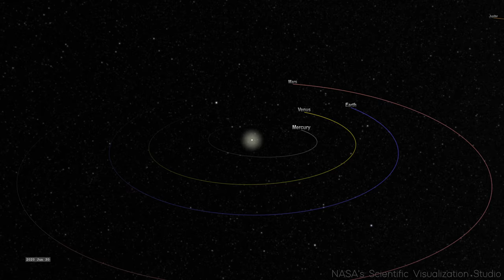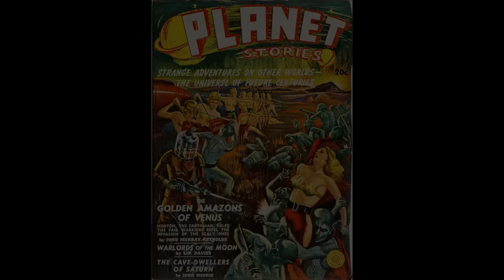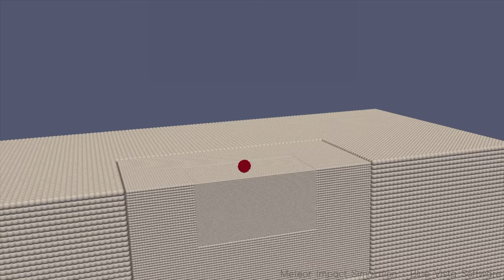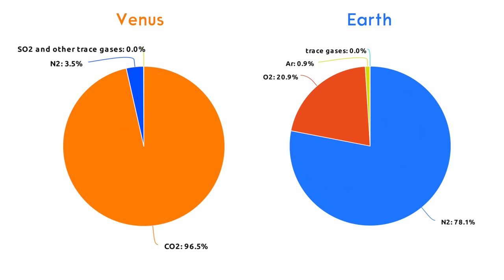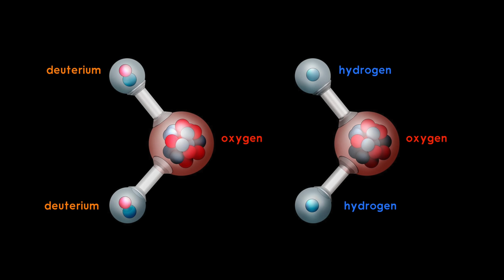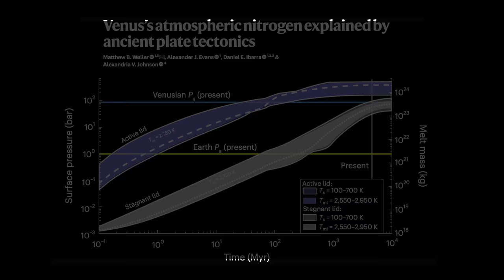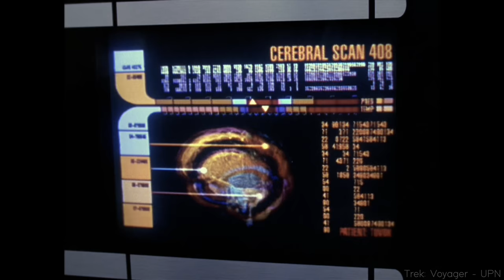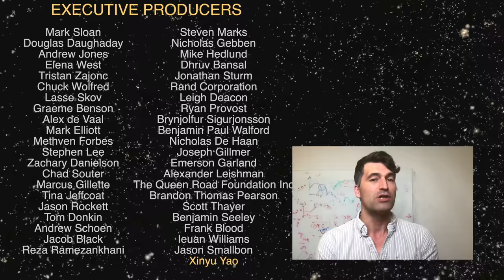What the Hell Happened to Venus?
Venus resembles our Earth in so many ways, yet in many others it's frightningly different. Was Venus always this way? Could it have once been habitable? And if so, what went wrong? Why did Venus transform to the hellscape we see today? Let's explore the world next door...

Written & presented by Prof. David Kipping. Edited by Jorge Casas. Special thanks to Prof Stephen Kane for fact checking our script.

REFERENCES
► Weller, M. et al. 2023, "Venus’s atmospheric nitrogen explained by ancient plate tectonics", Nature Astronomy
► Truong, N. & Lunine, J. 2021, "Volcanically extruded phosphides as an abiotic source of Venusian phosphine", PNAS, 118, e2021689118
► Greaves, J. et al. 2021, "Phosphine gas in the cloud decks of Venus", Nature Astronomy, 5, 655
► Way, M. et al. 2016, "Was Venus the First Habitable World of our Solar System?", Geophysical Research Letters, 43, 8376

MUSIC
0:00 Hill - The Great Alchemist
3:58 Hill - Unhurried
5:31 Hill - World of Wonder
7:27 Chris Zabriskie - Music from Neptune Flux 04
8:40 Hill - A Slowly Lifting Fog
11:07 Falls - Life in Binary
15:38 Hill - Chasing out the Chaos
19:29 Chris Zabriskie - Cylinder Seven
23:28 Joachim Heinrich - Y

CHAPTERS
0:00 Not With 10,000 Men...
2:20 The Mysterious World
3:45 Communist Venus
5:34 Incogni
6:59 Venusian Volcanism
8:31 Resurfacing
10:15 92 Bars
12:24 The Outgassing Conundrum
13:41 Lost Oceans
15:30 Was Venus Habitable?
18:09 Venusian Life
21:54 Future Exploration
23:08 Endgame
24:45 Outro & Credits